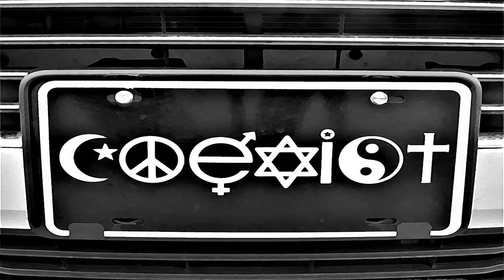Episode 27 Trailer: Inter-Religious Coexistence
Don’t miss this week’s brand new episode of the Talodoon show on Inter-religious coexistence! Our guest is Sheikh Ismail Haji Ahmed, a representative of Eastleigh’s Khadi court and we will explore how different religious groups can co-exist peacefully and in harmony. Islam teaches tolerance and respect for all people and their beliefs, yet why do inter-religious conflicts still arise and what is the role of youth in preventing them? Check out this teaser and don’t forget to tune in here at 10:30AM on Saturday, or catch us on the radio!
10:30 AM StarFM // 8:30PM Wajir Community Radio 90.9